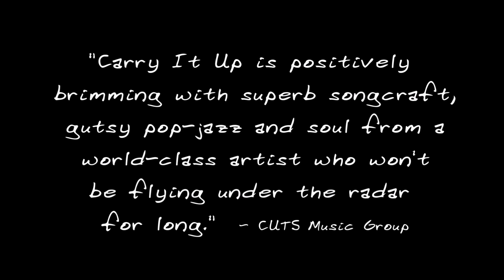Woody Russell - Carry It Up Promo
Contemporary Jazz Vocalist, Guitarist and Songwriter, Woody Russell's latest album, Carry It Up, released on March 25, 2016.

Available at:
Amazon

"Woody Russell is the consummate singer/songwriter, and one of the most believable lyricists and storytellers I’ve heard in quite some time. Russell’s latest endeavor, Carry It Up, packs a wallop of pop-infused jazz, soul and rock flavorings that will send you on an unforgettable expedition through fascinating hues of ingenious songwriting and immaculate production – track after track after track." -Jazz Quarterly